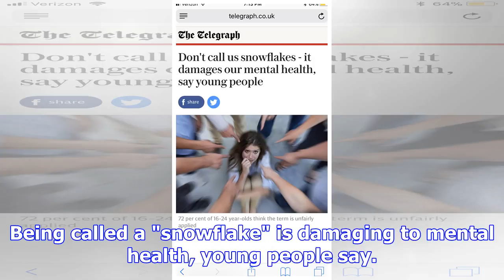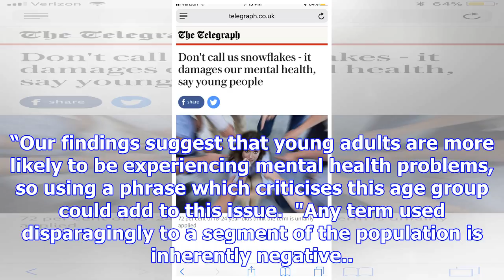Don't call us snowflakes - it damages our mental health, say young people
Being called a "snowflake" is damaging to mental health, young people say.  Figures show that the ma...